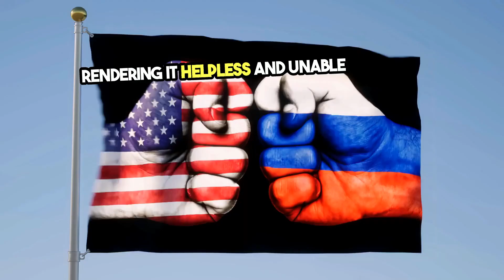Is Ukraine the NEXT Afghanistan?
They're saying Ukraine can't win. They're feeding you LIES about the war. Don't be fooled by Western DISINFORMATION! The truth is, Ukraine is WINNING, but they need YOUR HELP. This video exposes the shocking tactics Russia is using to WEAKEN Ukraine and DIVIDE the West. Find out how the US is being MANIPULATED and how YOU can make a DIFFERENCE.

keywords used:
Ukraine
Russia
War
Disinformation
Propaganda
Media
US
Help
Support
Weapons
Peace
War Crimes